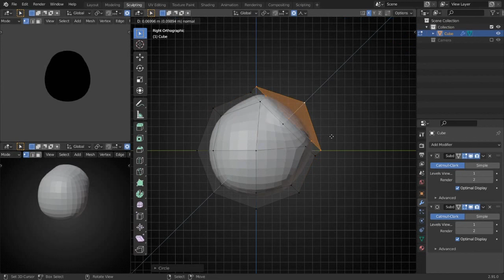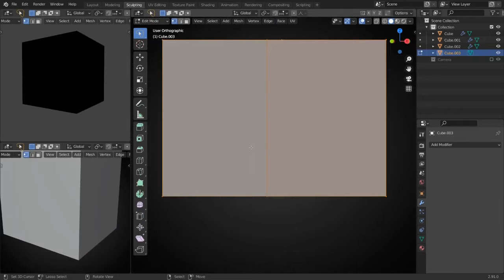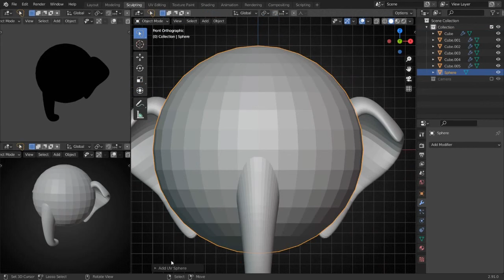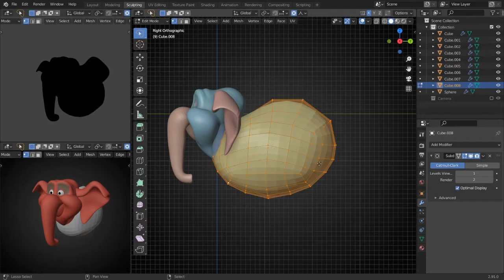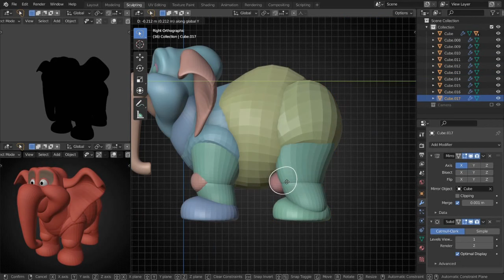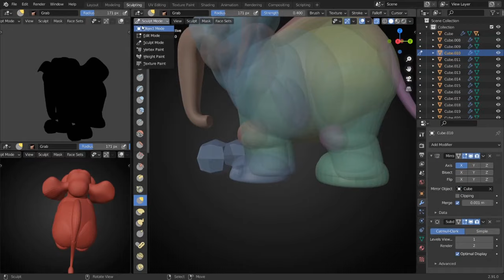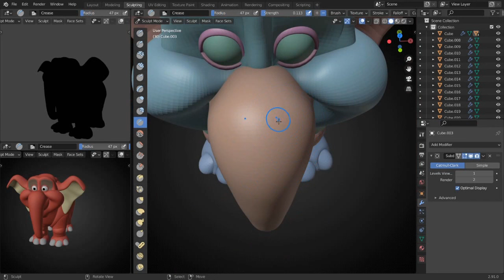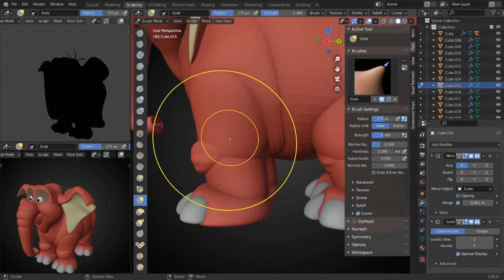Disney Tantor Character Sculpting Timelapse using Blender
A video timelapse of me blocking out Disney Tantor from Tarzan using primitive shapes and a very simple technique to achieve the style of Disney starting from a subdivided cube to a full Character blockout of the adorable Tantor.
and here is a link to my Gumroad where you can find all my character blockout for free but
for people asking how they can support me they put any number when buying any of my character blockout on my Gumroad : )
Blockout done using blender 2.91